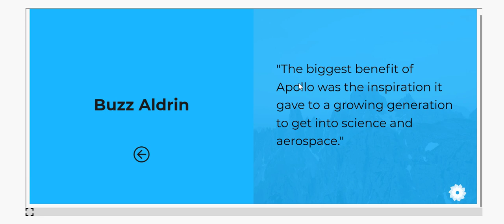Dual Sliding Panels Using HTML CSS and JavaScript | code source ⬇️⬇️⬇️